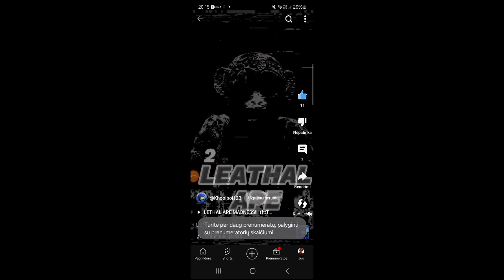Lethal ape 2 Leak